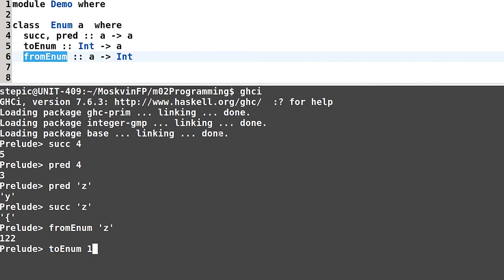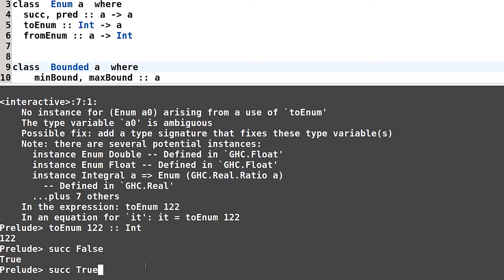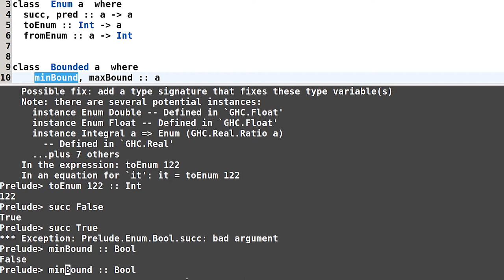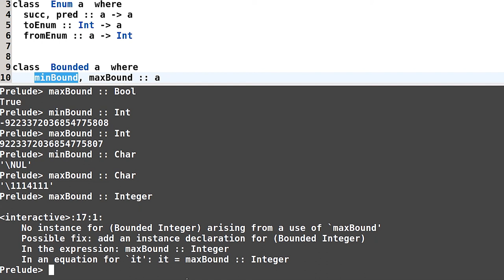Haskell для начинающих - #45 урок. Классы Enum и Bounded